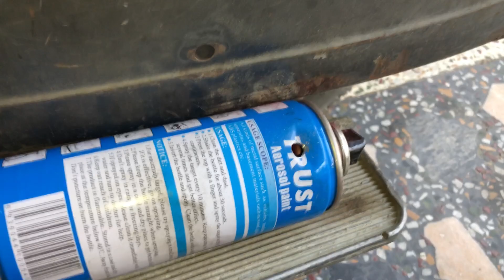You Will Save Money All Your Life! Easy Way To ReFill Old Paint Spray Into Like New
Discover the secret to saving money and rejuvenating your old paint spray cans with our easy-to-follow guide! In this video, we will show you the step-by-step process to refill your old paint spray cans, making them feel like new again. No more wasting money on overpriced replacements or hasty trips to the store!

Learn about the materials you'll need, safety precautions, and tips for achieving the best results. Whether you're a DIY enthusiast or just looking to extend the life of your paint supplies, this method is perfect for you!

Join us as we transform old, unusable paint sprays into valuable tools for your next project. Save money, reduce waste, and unleash your creativity with this simple technique.

How To ReFill Old Paint Spray only Rs.20 | Refill Empty Spray Paint| spray ka khali bottle kisy bary

paint spray refill how to make colour spray machine at home